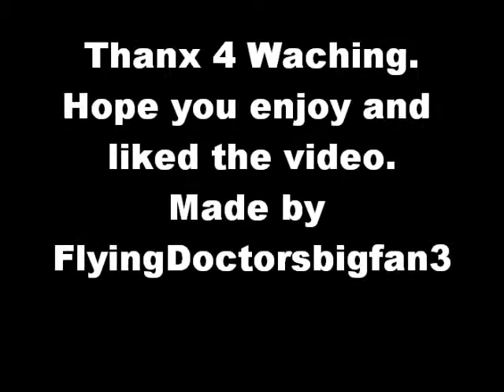Flying Doctors : Tribute To the Nurses In Coopers Crossing-How Do You Do!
Coopers Crossings Nurses is Tammy Mcintosh as Annie, Lenore Smith as Kate Welligs. Nikki Coghill As Jackie Crane. Enjoy the video- Music From Roxette